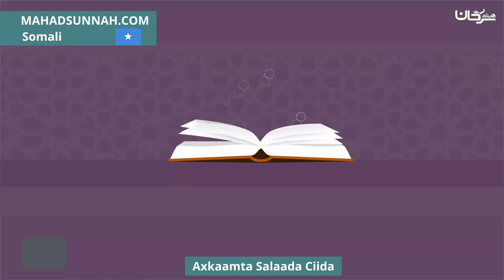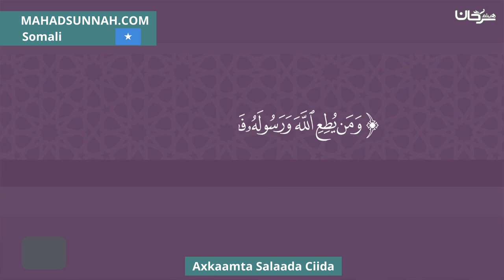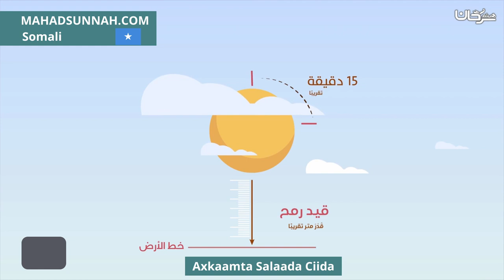Axkaamta Salaada Ciida أحكام صلاة العيد